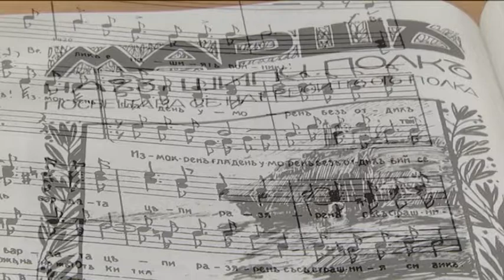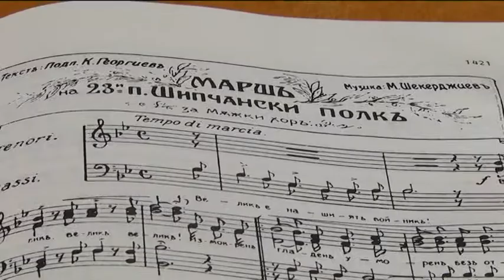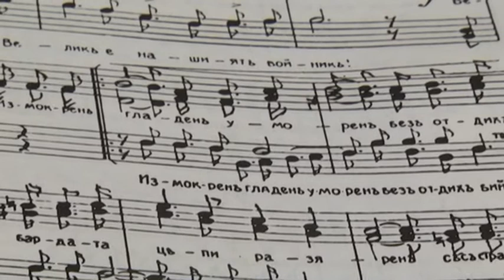"Велик е нашият войник"